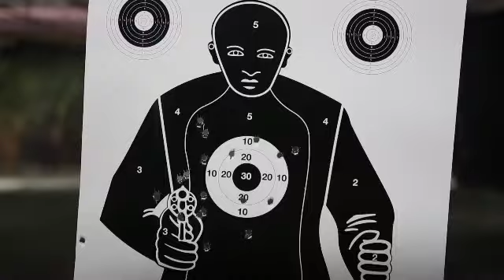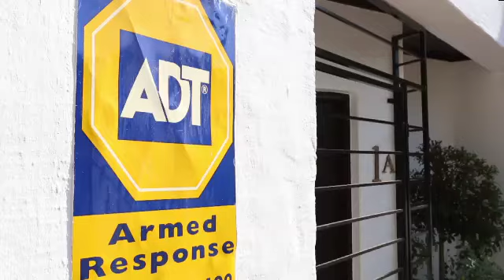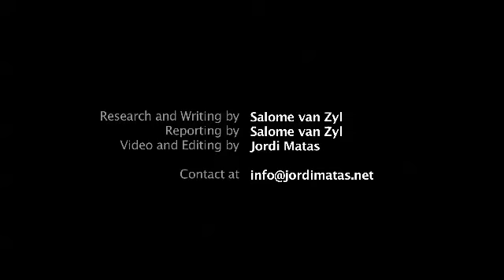GUN VIOLENCE IN SOUTH AFRICA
18 Deaths a day. Guns for everyone or guns for no one?